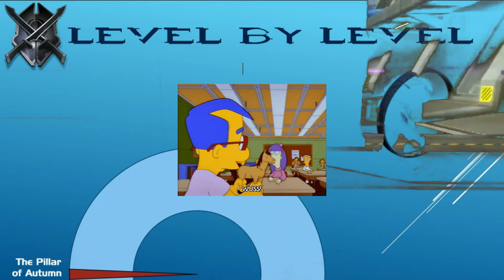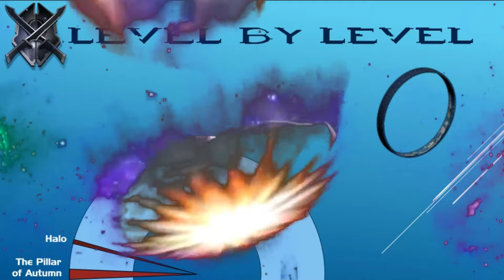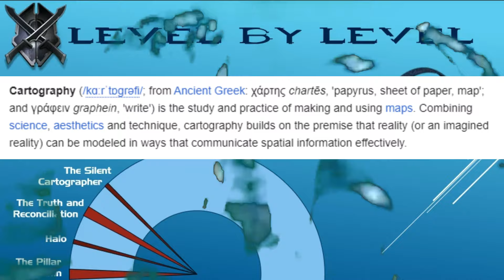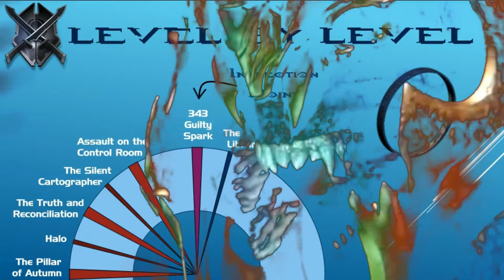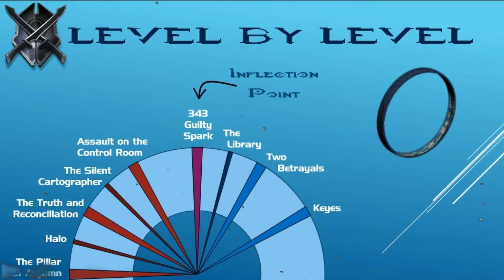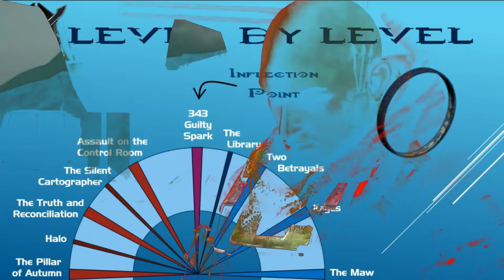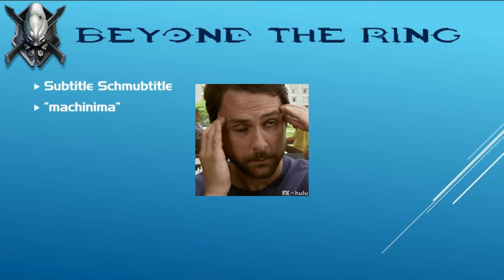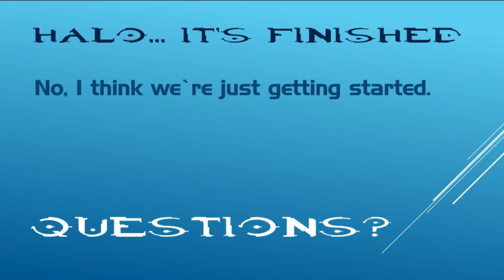HALO is a HALO : Combat Evolved : Level by Level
TL;DR The Halo Combat Evolved level design and narrative creates a halo.

*explosion*

Mind Blown.